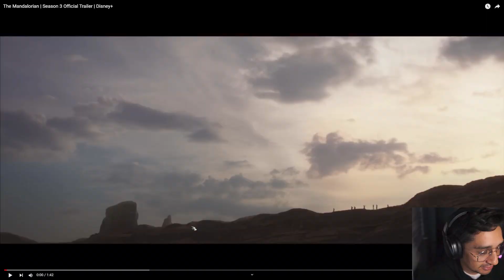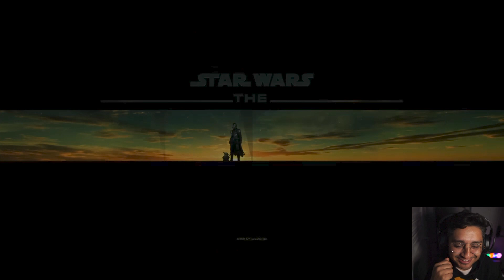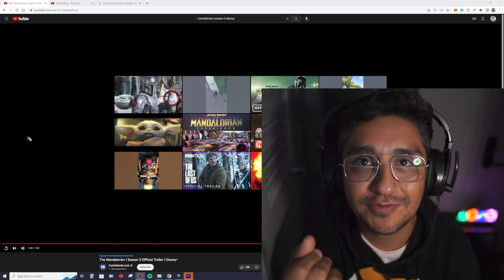Reacting to Mandalorian season 3 Trailer [freddydiz]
What I use:
▶ Sony a6000
▶ El Gato Wavelink 3 mic
▶ Turtle Beach Recon 200 Gen 2
▶ Razer BlackWidow Wired Mechanical Keyboard
▶ TYCKA 56” Camera Tripod
▶ Neewer AC-PW20 Dummy Battery